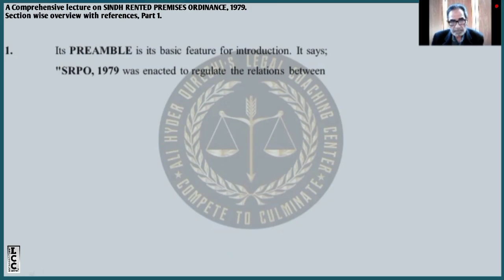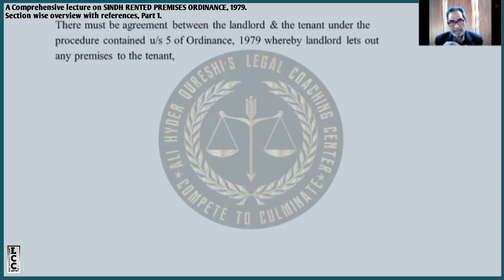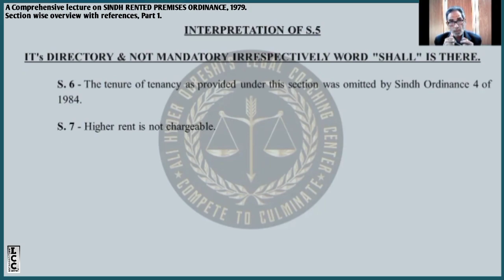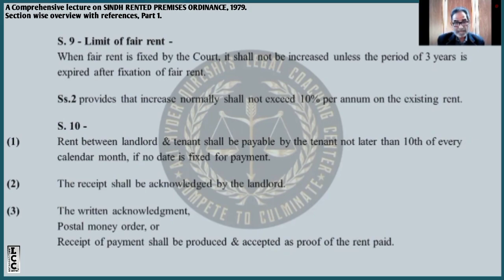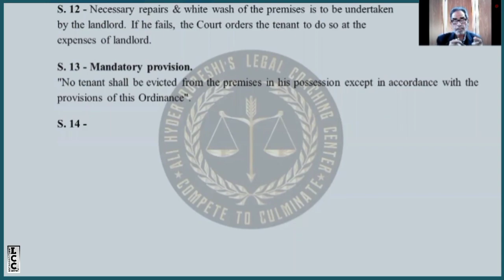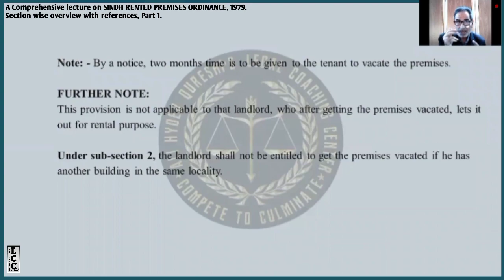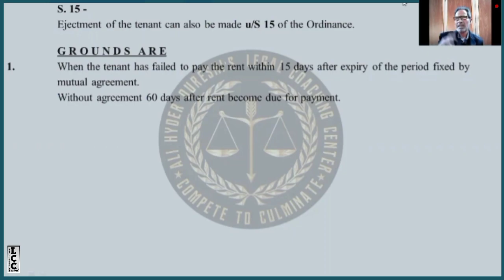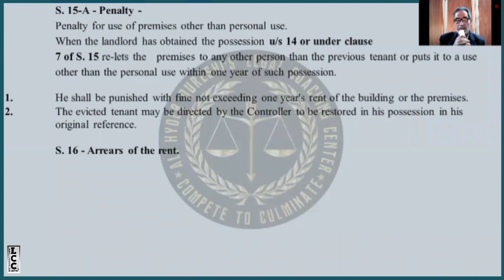A Comprehensive lecture on |SINDH RENTED PREMISES ORDINANCE, 1979 | Part 1. |SECTION WISE Overview.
A Comprehensive lecture on SINDH RENTED PREMISES ORDINANCE, 1979.

PART 1.

SECTION WISE OVERVIEW WITH REFERENCES.

BY MR. ALI HYDER QURESHI.

MODULES ARE:

I. Preamble of Ordinance.

II. Relationship of LandLord and Tenant.

III. Significance of Rent Agreement.

IV. Higher Rent & Fair Rent.

V. Bonafide need of the LandLord.

VI. Grounds of Ejectment u/S 15 S.R..P.O, 1979.

THANKYOU.